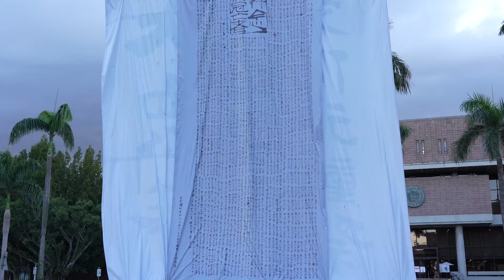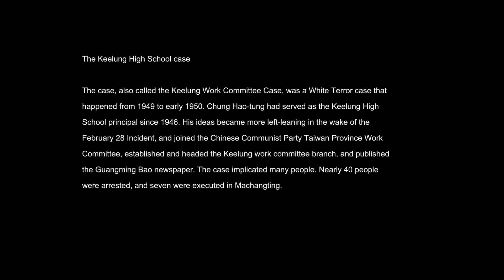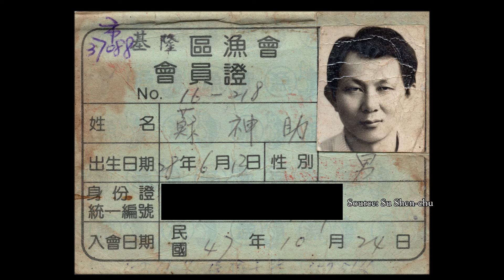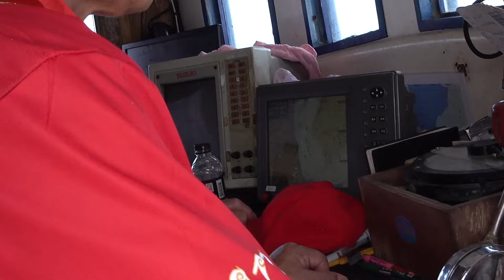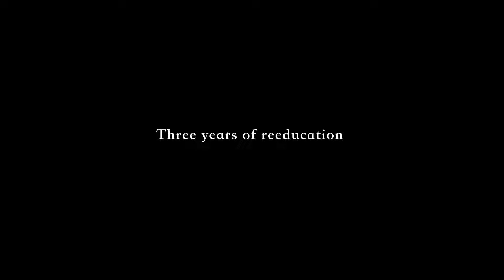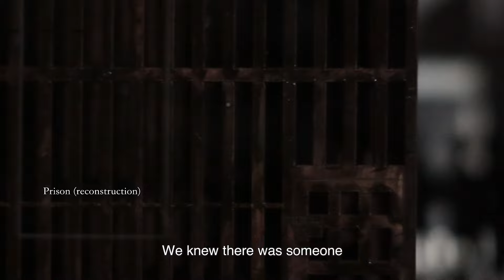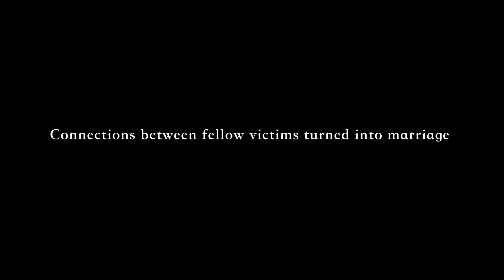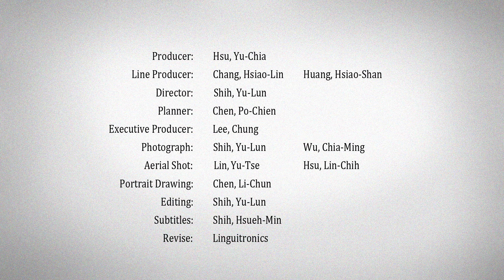Political Victims' Oral History Documentary｜Su Shen-chu (蘇神助)｜Eng sub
In the 1950s 60s Taiwan, they were all caught up in the White Terror. Amidst the heavy-handed political persecution, they survived.
But the White Terror was more than sufferings and adversity, they said. It was also about the passion for the nation, the yearning for social justice, and the socialist ideals against any kind of oppressions among peoples.
This is their red, youthful days.

Su, Shen-chu (1939-)
was born in Taiwan Keelung.

Su Shen-chu entered the Keelung Junior High School in 1954. He obtained a telegraph operator license in October 1958, and worked as a telegraph operator on ships such as Nianfeng No.1 and Nianfeng No.2. In 1959, one day, when sailing on the sea in a dense mist, the ship entered mainland China's sea territory and was detected by its torpedo boat and detained in Fujian Pingtan(福建平潭) for more than 43 days. During detention, he found the situation and development of mainland China was very different from the negative propaganda promoted by the KMT regime.

Unexpectedly, after the ship left Fujian Pingtan and returned to Taiwan, he was immediately detained by the Taiwan Garrison Command, and sent to the Security Department for interrogation. He was sentenced to be reformed for 3 years for "attending forum and farewell party held by bandit, praising bandit's political system, and delivering ridiculous words that "we wish Taiwan can soon be liberated, and that we will be awaiting in Taiwan." He was imprisoned at the Tucheng(土城) Production and Education Laboratory.

In 1963, he was released, and served military service for another two years. A year later, in the wake of a growing demand for telegraph operator on ships, he was again taking the job after obtaining agreement from the Garrison Command. He then worked as a telegraph operator for 7-8 years. He married Ms. Yang Hsiu-hua(楊秀花) in 1968. In 1970, his first child was born.

In 1974, he changed his job and began to engage in fish wholesale trading in Keelung. In 1987, he joined the "Taiwan Area Political Victim Mutual Assistance Association(台灣地區政治受難人互助會)" when it had just founded. In 1999, he joined the Labor Party, and so far, he still actively attended activities held by the Taiwan Area Political Victim Mutual Assistance Association.